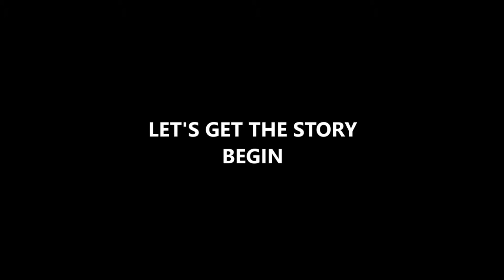Rhythmic Serenity Lounge Chair Fabrication Process PART 1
The lounge chair design is the reflection of my research on the physical and psychological correlation between traditional Chinese calligraphy and woodworking. Inspired by the philosophy behind the traditional Chinese Four Arts, the serenity and the calmness embedded within the practice allows the rhythm to form through the motion of calligraphy and woodworking.

The gesture of the chair was developed by capturing the essence of Chinese calligraphy, and the form of the spindles mimic the simple yet elegant brush stroke. Wider surfaces of the flattened spindles surround the viewer creating a peaceful environment. As the audience moves around the chair, the negative spaces created by spindles change, which suggests movement and rhythm.